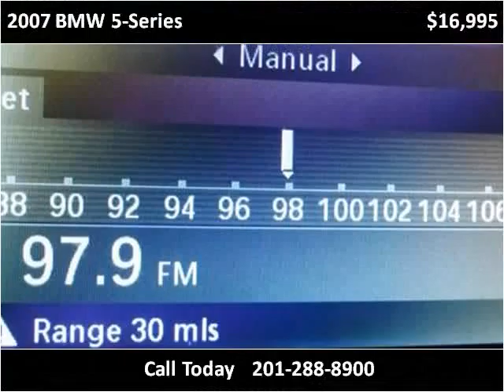2007 BMW 5-Series Used Cars Little Ferry NJ